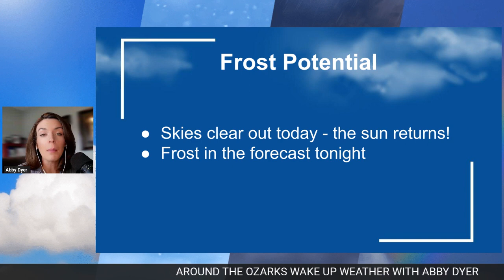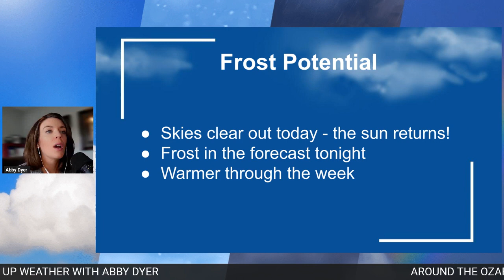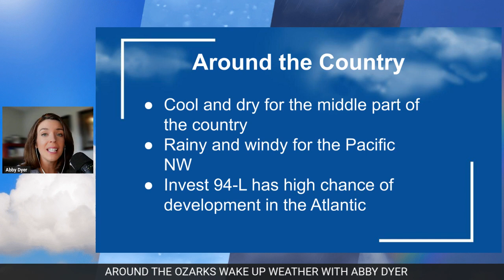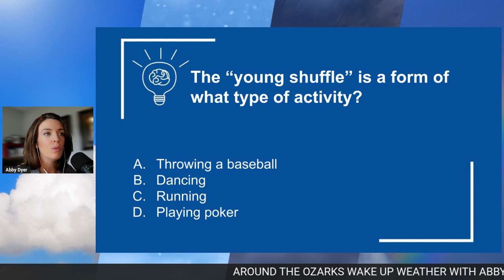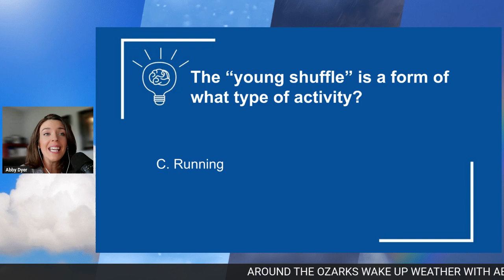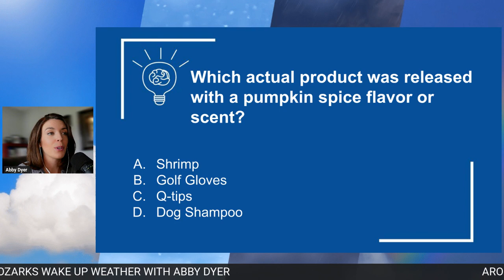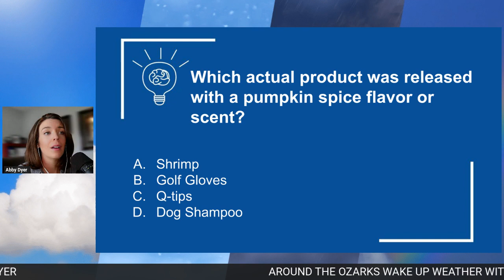Wake Up Weather, 10-16-23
Today on ATO Wake Up Weather - Happy Monday!  The sunshine returns to the forecast today and Abby has the details on when frost may impact the Ozarks!  Tune in now for the forecast and the next chance to win $20 to Scooter's Coffee!